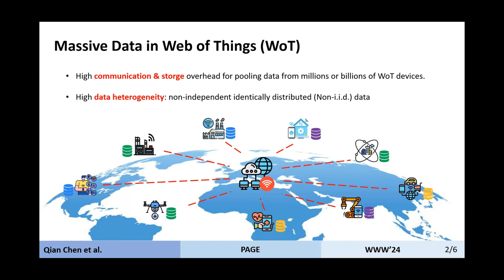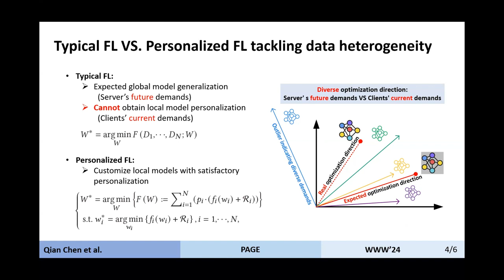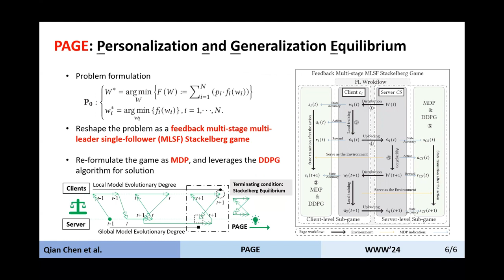[rfp1206] PAGE: Equilibrate Personalization and Generalization in Federated Learning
"PAGE: Equilibrate Personalization and Generalization in Federated Learning

Qian Chen, Zilong Wang, Jiaqi Hu, Haonan Yan, Jianying Zhou, Xiaodong Lin"